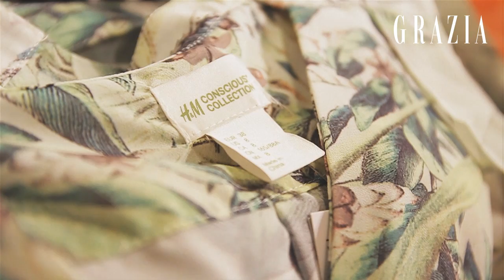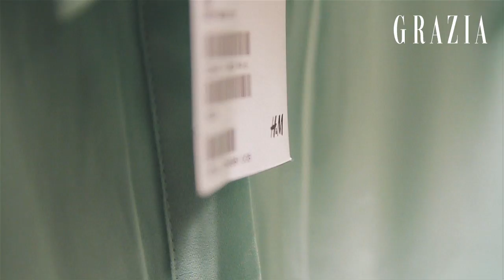[GRAZIA KOREA] GRAZIA X H&M Shopping Night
그라치아와 H&M의 쇼핑나이트 현장스케치.